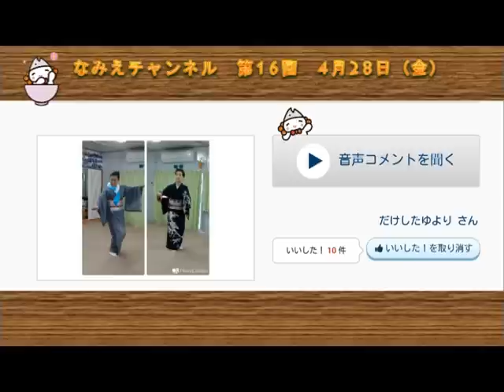【なみえチャンネル第16回】5月スタートの「コミュニティー支援員制度」について解説＆新職員紹介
浪江タブレット向けに毎週金曜日動画を配信しています。
【今週の内容】
１．写真投稿コーナー
２．なみえニュース
　新採用職員紹介
３．広報ピックアップ
　5月スタートの「コミュニティー支援員制度」について解説します。
４．タブレットニュース
　イベントカレンダー始めます。